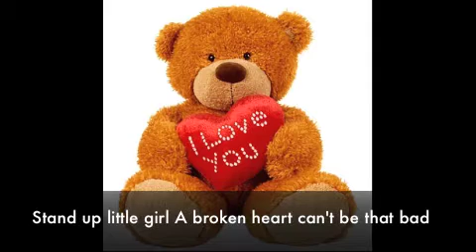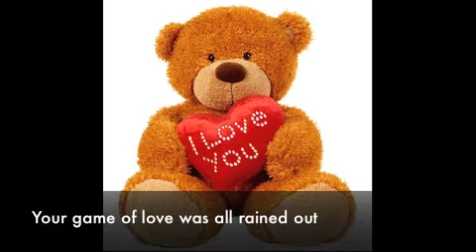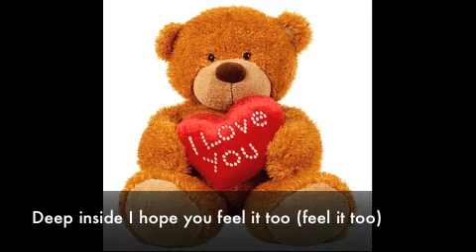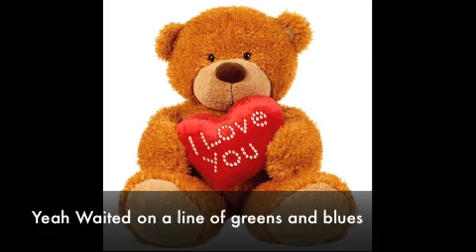MR. BIG - To Be With You｜ミスター・ビッグ - トゥ・ビー・ウィズ・ユー (Satomi Cover)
リクエストを頂いてカバーしました☆ 様々な世代に愛される名曲です。
リクエストもコメント欄で受付中～☆☆

、コメント、シェアをして頂けたら嬉しいです。

Mr. BIG - トゥー・ビー・ウィズ・ユー To Be With You
里美
Satomi
Sammie0715
カバー
Cover